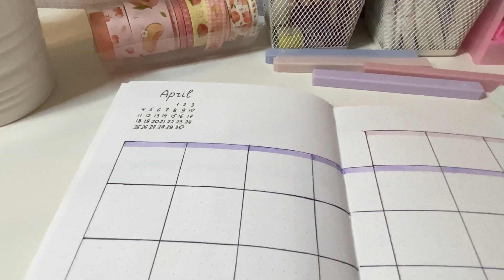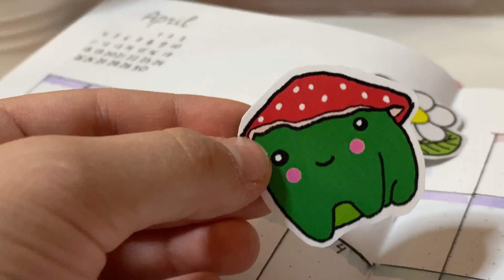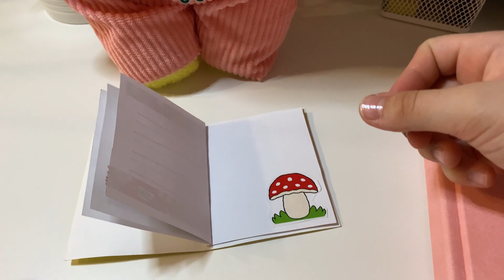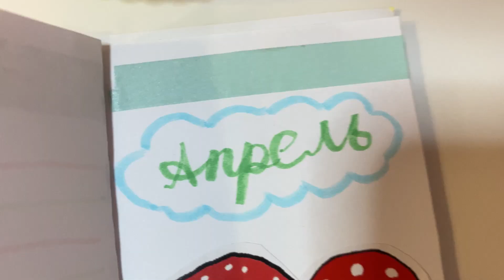Оформление ежедневника - Планер на Апрель! Заполняем с уточкой ЛАЛАФАНФАН! Journal with me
Всем привет! Оформляем ежедневник на апрель.